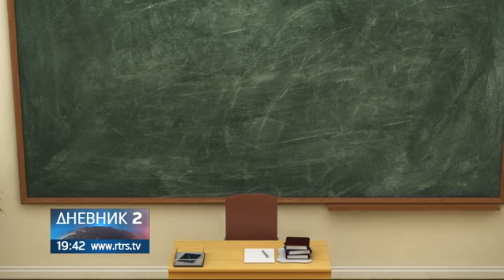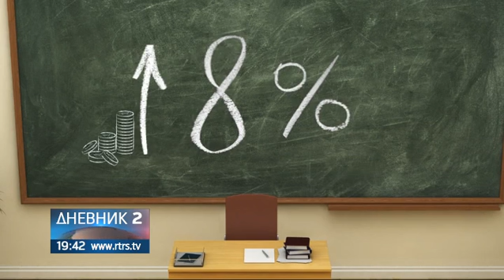NS RS - Razmotren Prijedlog zakona o platama u visokom obrazovanju